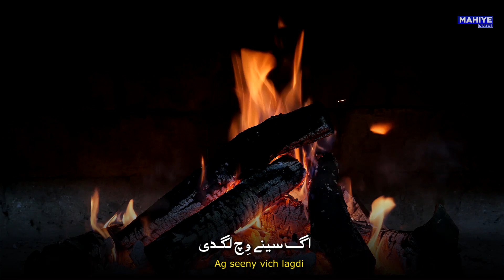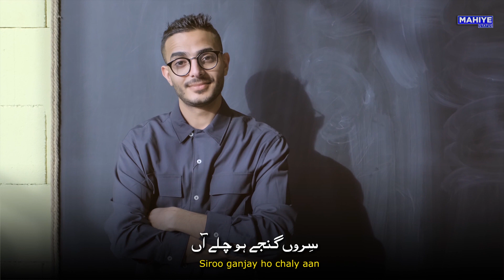New Punjabi Tappy Mahiye for Kawary Boys by Javed Bhai | Mahiye Status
Punjabi Tappy Mahiye for Kawary Boys by Javed Bhai | Mahiye Status

Ji aya noo kehndy wa ji Tvady sub de apny Punjabi Channel Mahiye Status de vich jithy tvanoo mildy ne nawy nawy Tappe Mahiye. Aj de ay waly Mahiye khas kar Kawari awaam wasty ne ay mahiye mazah di soorat vich pech kity gay ne ty eno enjoy karo.

Jay es video ty 50 like a jawan ty es video da Part 2 v le k awa ge jidy vich kuj hoor Funny Punjabi Tappy Mahiye howan ge. Ay waly sub Mahiye tvanoo kiwy lagy sanoo zroor dasna ty apna favroute mahiye comment v zroor karna.

Tappy Mahiye Lyrics by Javed Bhai
Kawary mahiye
اگ بلدی سیکھیا جے
کواریاں دے دکھ ڈاڈے کدی پوچھ کے تے ویکھیا جے

کوئی پینڈ وچ موڑ نہیں
ویایاں دی شکل ویکھی دُکھ پوچھن دی لوڑ نہیں

اگ سینے وچ لگدی
لوکاں دیاں چار چار سانوں اک وی او نہیں لبدی

کوئی او بدل قریب ہو سی
ویاہ والا لڈو کدوں کھانا نصیب ہو سی

اسی کلم کلے آں
ہون تے ویاہ کر دیو سروں گنجے ہو چلے آں

کوئی کنکاں گہہ گئیاں
کدوں دُلہا بن ساں اے حسرتاں رہ گئیاں

Roman English Mahiye Lyrics
Aag baldi sekhya jay
Kawariya de Dukh dady kadi poch k ty wekhya jay

Koi o Pind vich mor nahi
Vyaya di shakal wekhi dukh puchan di lor nahi

Ag seeny vich lagdi
Loka diya char char sano ik v o Nahi labdi

Koi o badal kareeb hosi
Vya wala ladoo kado khana naseeb hosi

Asi kalam kaly aan
Hoon ty vya kar dyo siro ganjy ho chaly aan

Koi O kanka geh gaiya
Kadoo Dulha ban sa ay hasrata reh gaiya

FOLLOW ME ON THE SOCIALS PLATFORMS